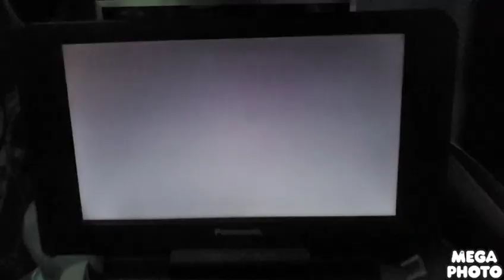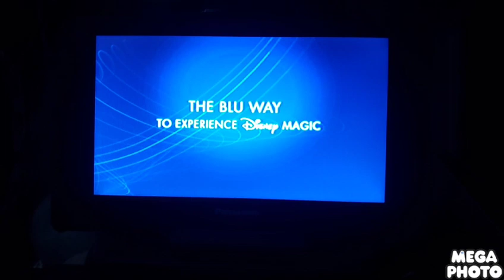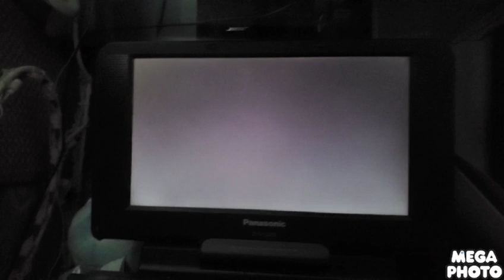Sneak Peeks From Cars 2006 DVD (Widescreen Edition)